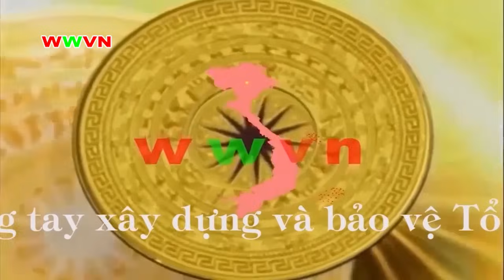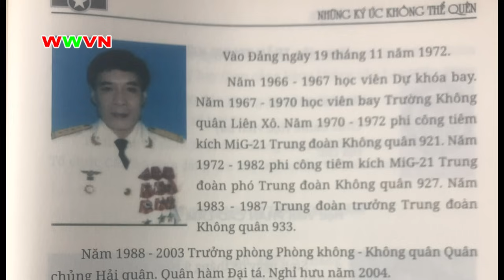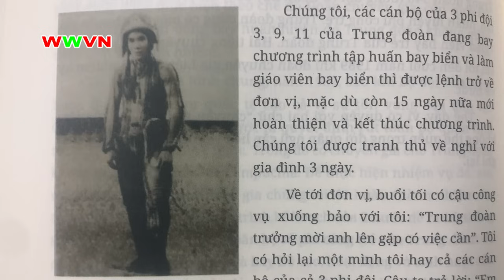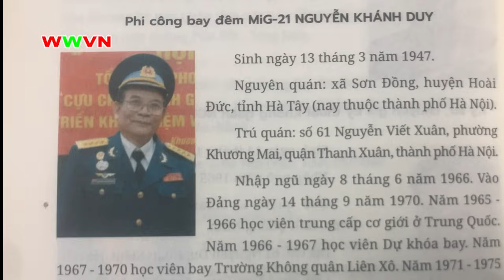2.073 (11) KHÁM TUYỂN PHI CÔNG VŨ TRỤ